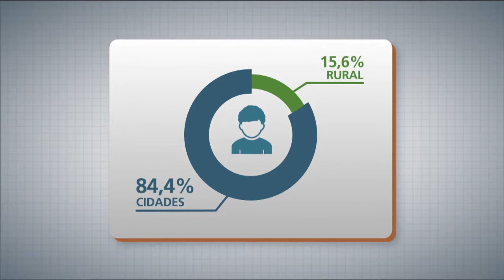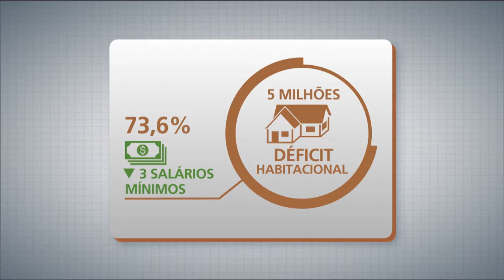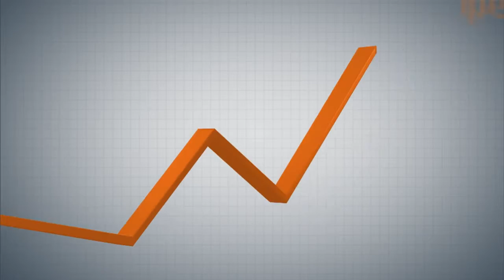Panorama Ipea fala sobre 3ª Conferência da ONU sobre Moradia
PANORAMA IPEA - 11.04.16: Elaboração de agenda para melhorar vida de populações nas grandes cidades é um desafio mundial. Esse é o tema da 3ª Conferência da ONU sobre Moradia e Desenvolvimento Urbano Sustentável (Habitat III). Para conversar sobre o processo de construção do relatório brasileiro que será apresentado na Habitat III, o programa convida Ernesto Pereira Galindo, técnico de Planejamento e Pesquisa do Ipea, e Cláudio Trinchão, diretor de Desenvolvimento Institucional do Ministério das Cidades.